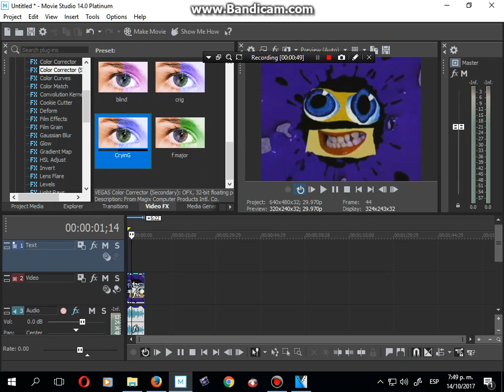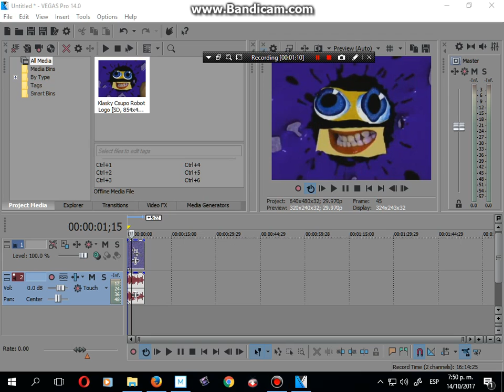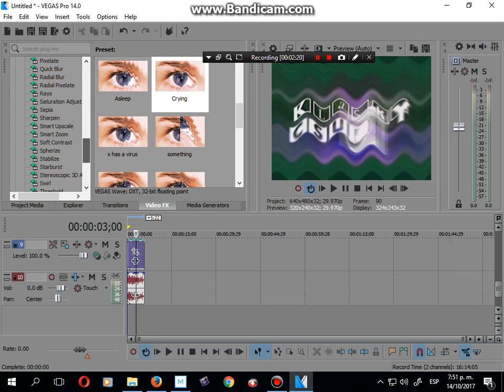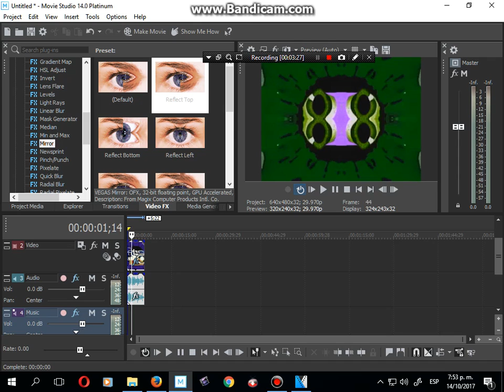movie studio platinum 14 vegas pro 14